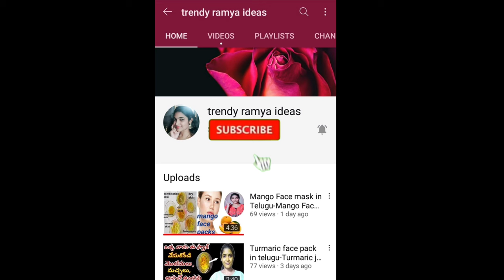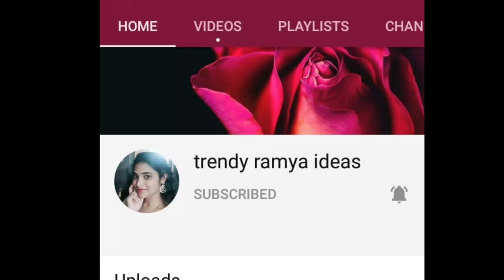Rice water for skin whitening in telugu/Rice water for face/Rice water benifits@trendy ramya ideas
Rice water for skin whitening in telugu/Rice water for face/rice water for glowing skin in telugu/Rice water benefits

@trendy ramya ideas